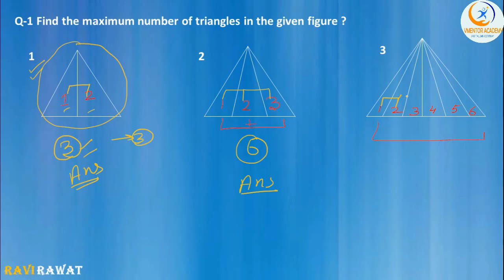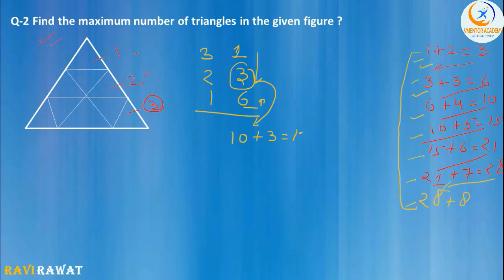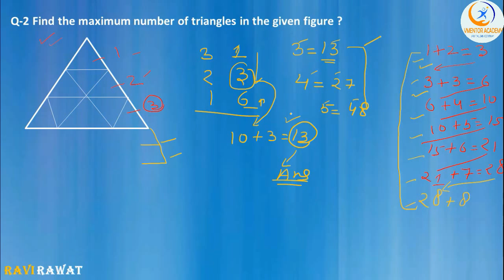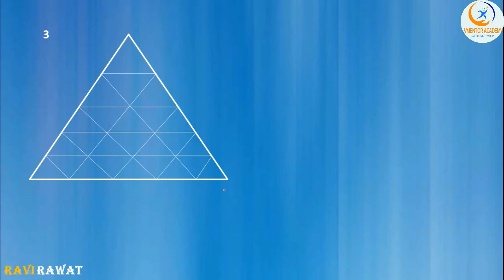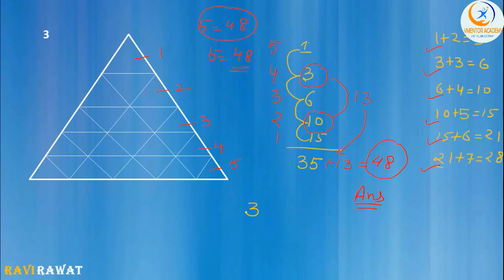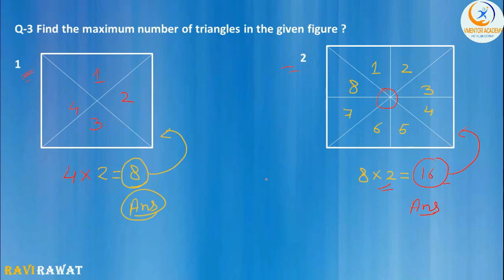REASONING ll HOW MANY TRIANGLES IN THE FIGURES WITH TRICKY METHOD ll SSC-CGL, CPO , BANK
Welcome to VMentor Academy YouTube Channel " The New Era Of Education ".